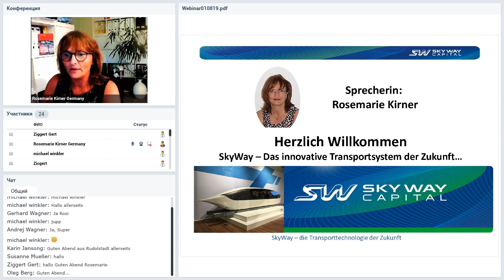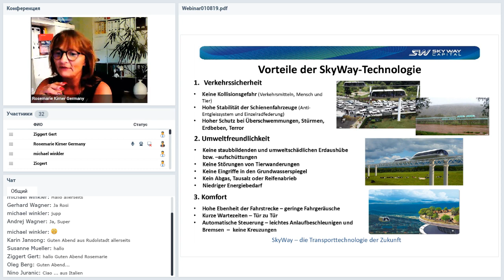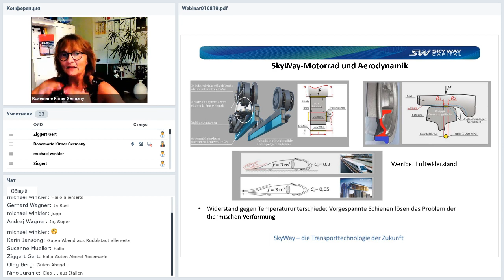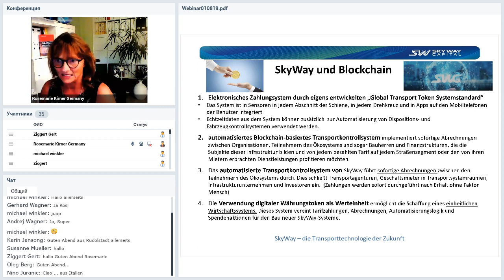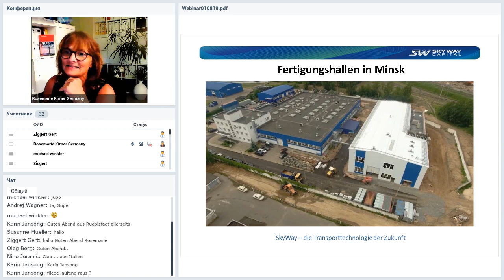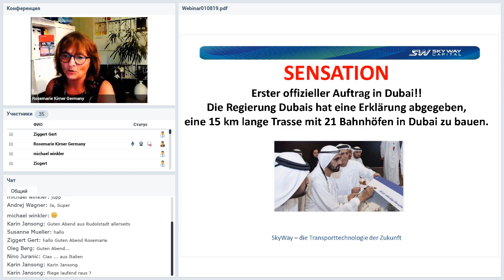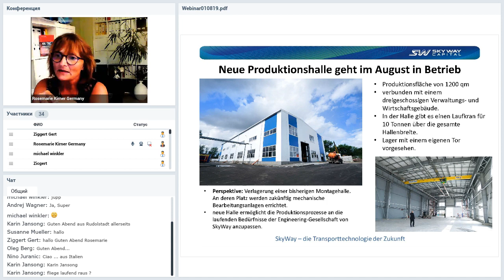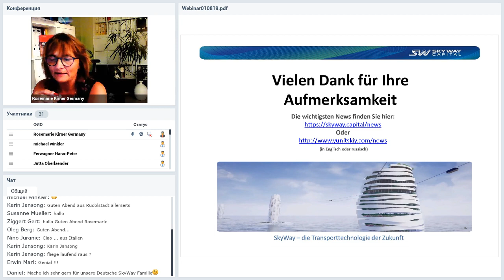Вебинар от 01.08.2019. Deutschland. SkyWay Webinar.